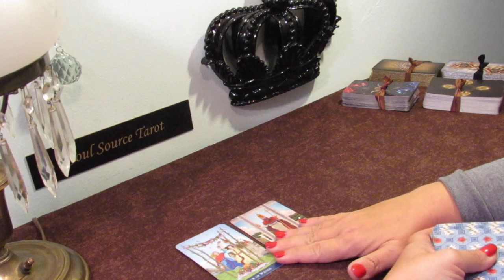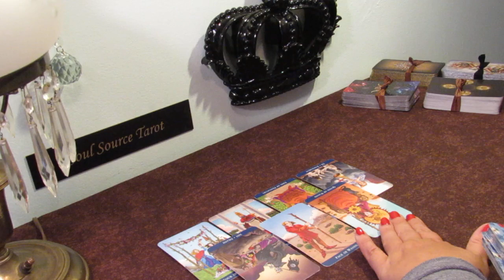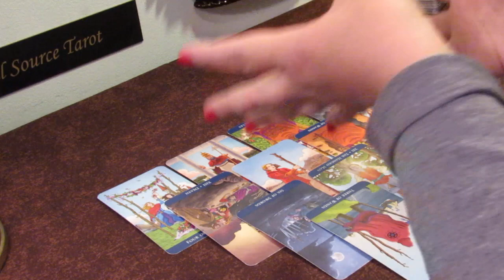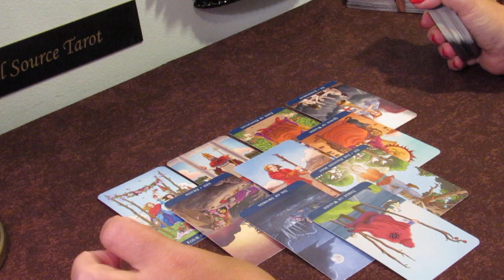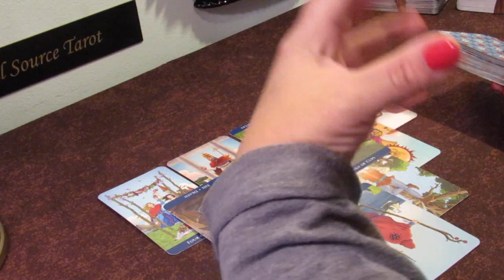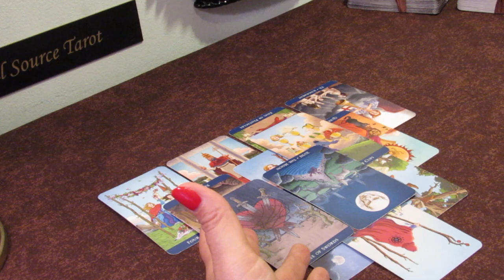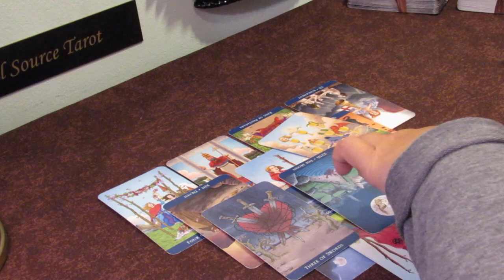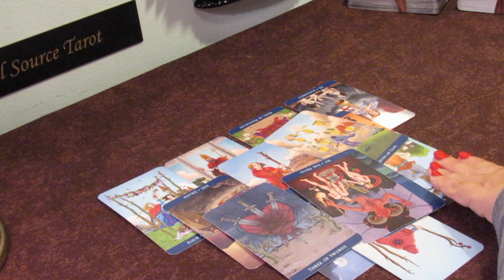Cancer Tarot Reading...Singles...May 2019...Invitation...